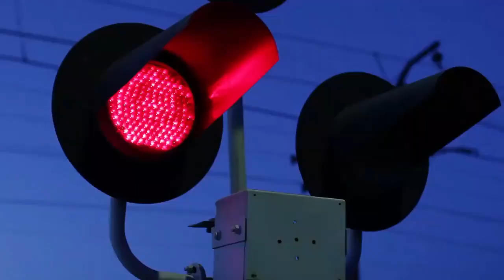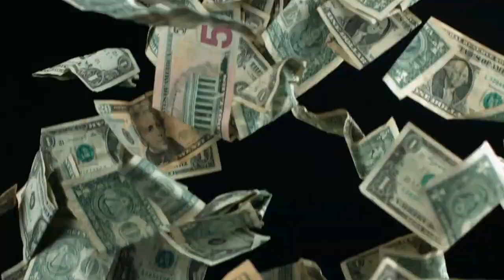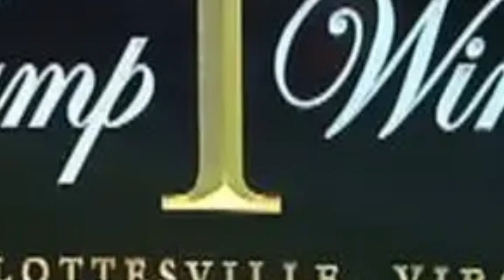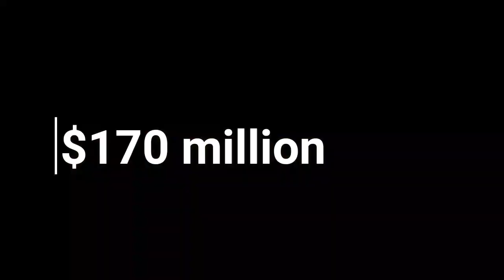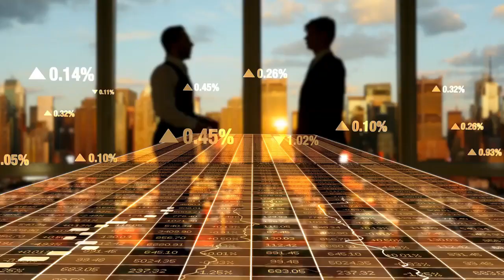Donald Trump's Real Estate Portfolio | What Happens After His Indictment?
For many years, Donald Trump had only one boss: himself. As head of the Trump Organization, the real estate magnate did almost whatever he wanted. The only things that stopped him were legal or contractual restrictions that were surprisingly easy to change for him, and his desire for media attention. Now, a New York grand jury indicted Donald Trump less than four months after the Trump Organization was found guilty of 17 counts of criminal tax fraud. This is another cloud over the real estate company, which legal experts say could have trouble getting financing and making deals.

Watch this video for us to take a closer look at Donald Trump’s notable properties, and what the future holds for his real estate businesses after his indictment!